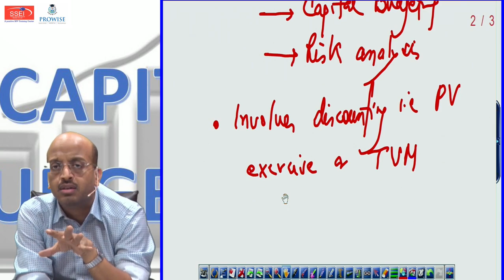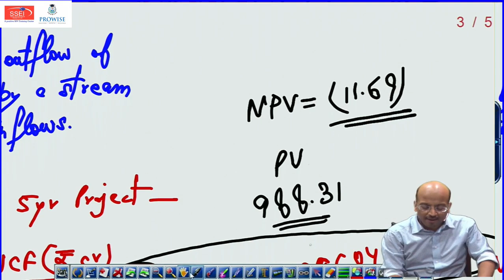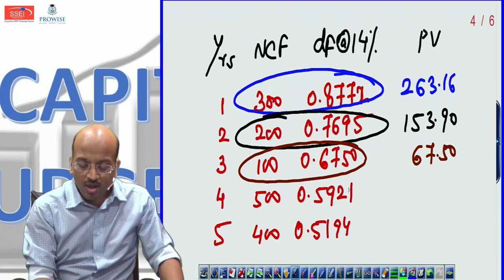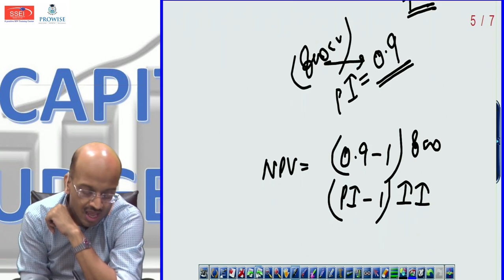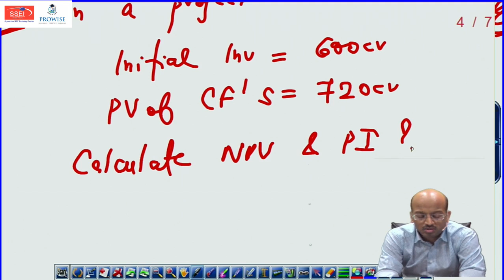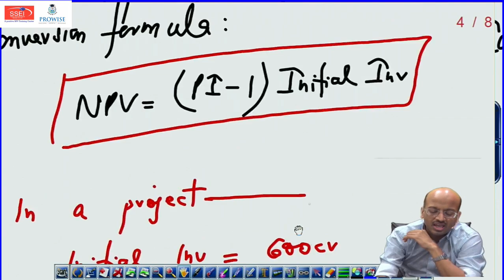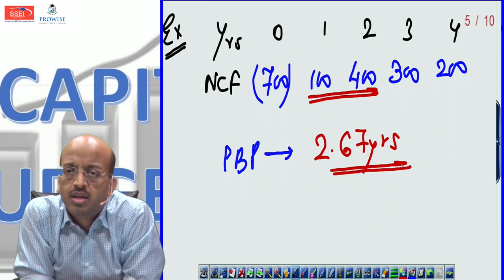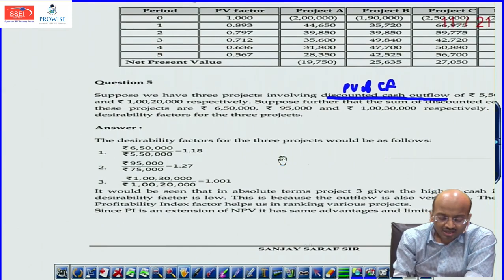CA Inter | FM - EFF | Capital Budgeting | Class 1 | Sanjay Saraf Sir | SSEI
We Hope that you had a great learning experience with us.

SSEI | Sanjay Saraf Educational Institute